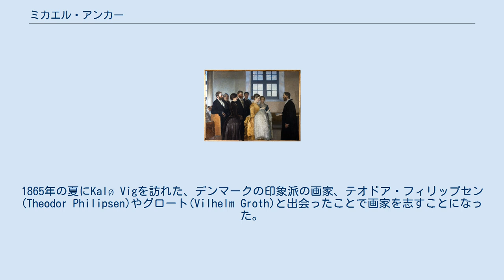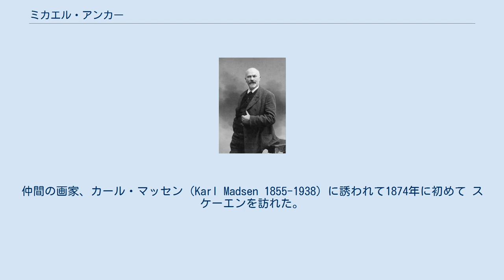ミカエル・アンカー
デンマーク・クローネ紙幣の人物
ミカエル・アンカー（ミケル・アンカーとも、Michael Peter Ancher、1849年6月9日 - 1927年9月19日）はデンマークの画家である。
デンマーク最北端の町スケーエン(Skagen)に集まった画家たち、「スケーエン派」の代表的画家である。
 アンカーの自画像、(家族と) 　ミカエル・アンカー作［妻アンナと娘ヘルガのいる自画像］1891年頃 バルト海のデンマーク領の島、ボーンホルム島のRutskerで生まれた。
島内の町、レネ（Rønne）で学ぶが貧しさから卒業しないで、16歳からユトランド東部のカルー(Kalø)で働き始めた。
1865年の夏にKalø Vigを訪れた、デンマークの印象派の画家、テオドア・フィリップセン(Theodor Philipsen)やグロート(Vilhelm Groth)と出会ったことで画家を志すことになった。
1871年に美術史家Julius Langesから勧められて、その秋美術学校に入学した。
仲間の画家、カール・マッセン（Karl Madsen 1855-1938）に誘われて1874年に初めて スケーエンを訪れた。
1875年に美術学校を止め、スケーエンで活動することになった。
1880年に仲間の画家で、スケーエン出身のアンナ・アンカーと結婚した。
 1880年代にスケーエンはフランス印象派に影響を受けて、戸外制作をする、デンマークや北欧の画家たちの集まる場所となったが、アンカーの画風はより古典的なものであった。
 ミカエルとアンナが暮らした、家とアトリエは歴史的建造物、アンカーハウス（Anchers Hus）として、博物館となっている。
娘のヘルガ・アンカー(Helga Ancher)も画家となった。
 ミカエルとアンナのアンカー夫妻の肖像はデンマークで1998年から発行された1000クローネ紙幣（2004年に改変された紙幣にも）の図柄に採用された。